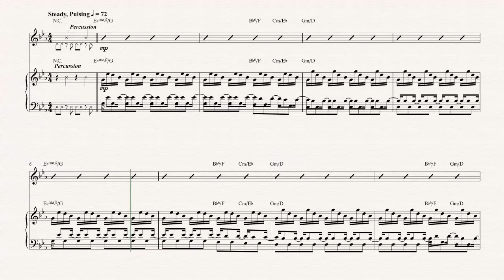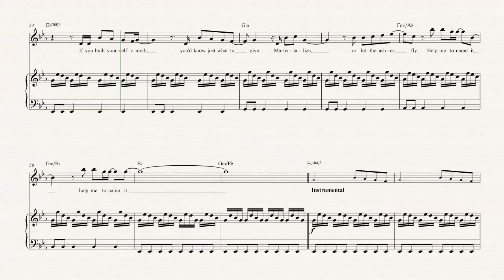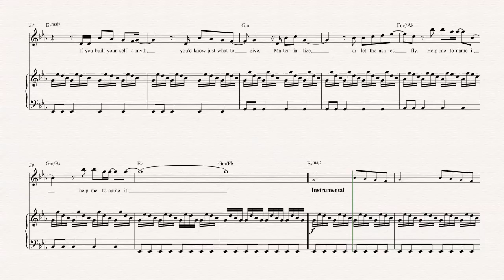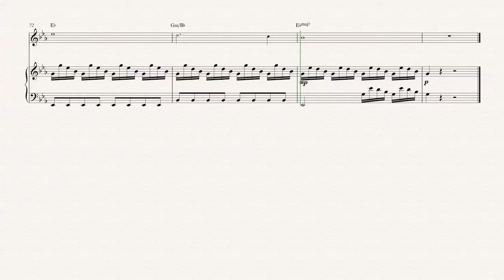Oboe - Myth - Beach House - Sheet Music, Chords, & Vocals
Oboe sheet music, chords, and vocals of Myth - Beach House

Learn to play Myth Music and play along!